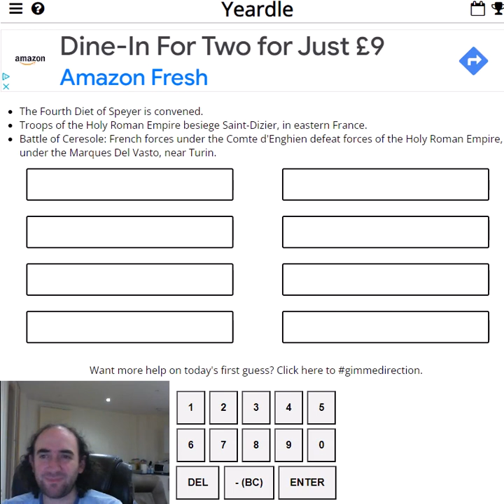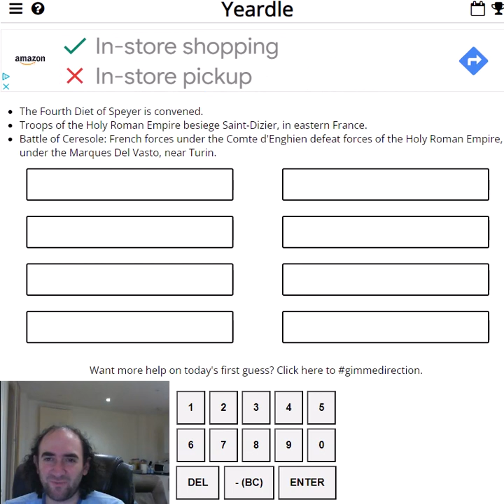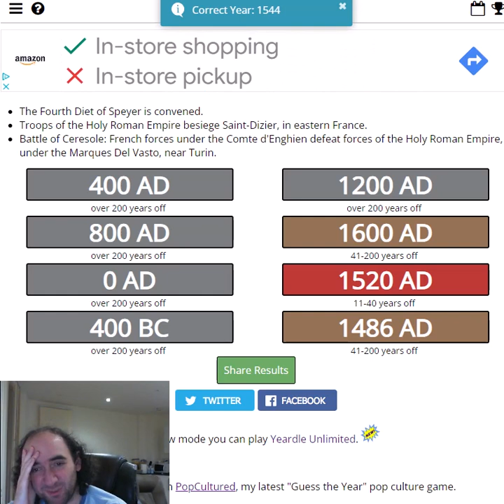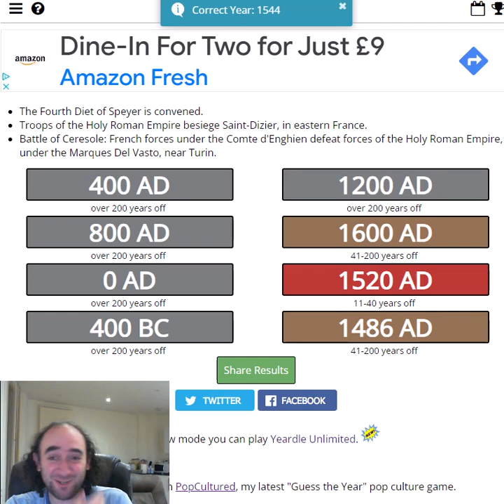Guess the YEAR! When were these events? (YEARDLE for 11 Feb 24)